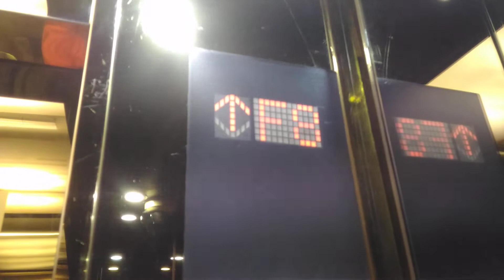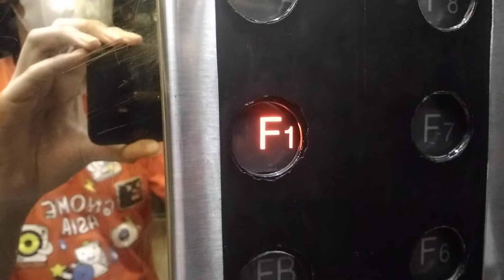Shanghai Mitsubishi HOPE-II Elevator · fX Sudirman, Central Jakarta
*Model:* HOPE-II
*Floors served:* P3-P1^ · FB · *F1* · F2-F8 (9 floors)
^ _locked floors on center and right elevators_
*Fixtures:* Rectangular buttons
*History:* Original

*Inaugurated:* March 11, 2006

*Camera:* ASUS ZenFone Selfie